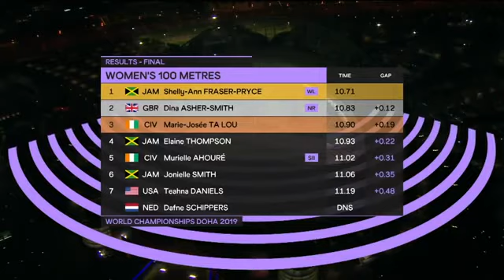Women's 100m Final | World Athletics Championships Doha 2019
Shelly-Ann Fraser-Pryce of Jamaica earned her fourth women’s world 100m title here tonight, ten years after her first, in 10.71, having got off to the kind of start that has earned her the nickname of Pocket Rocket down the years.

The 32-year-old double Olympic champion was ahead after three strides and she never lost that position as she crossed in the fastest time run this year, just 0.01 off her seven-year-old personal best, equalling the mark she ran to win this title at Moscow in 2013.